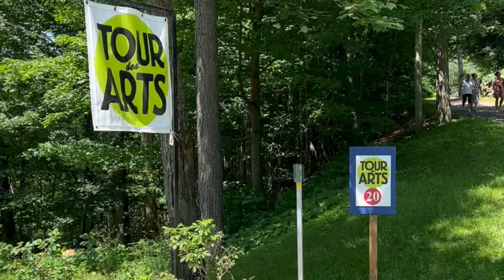Le Tour des Arts - Lucy Pietraszkiewicz #32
35 artistes et artisans ouvrent leurs ateliers pour accueillir les amateurs d’art, chaque année, pendant une dizaine de jours, au mois de juillet. Les visiteurs ont alors l’occasion de visiter le milieu artistique de la région en même temps que d’en apprécier la beauté des paysages. Il est à noter que le Tour des Arts est le plus ancien tour d’ateliers existant au Québec.